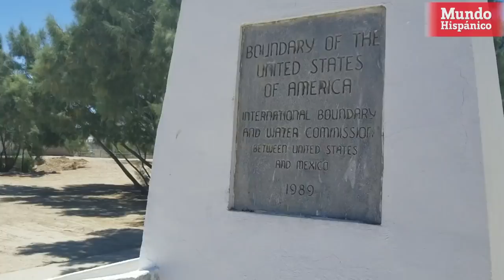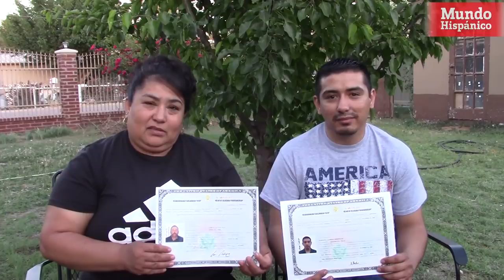Inmigrante indocumentado recibe ciudadanía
Desde el patio de su humilde hogar en Denver City (Texas), Gilberto Calderón Jr. espera con tranquilidad para poder contar su historia. Viste una camiseta con la bandera de Estados Unidos estampada y susjeans de trabajo. Medio sonríe y comienza a hablar con serenidad. Entre sus manos tiene un certificado de ciudadanía estadounidense. Es el suyo. Tiene su nombre. Un estatus que jamás imaginó tener tras permanecer durante años sin papeles.